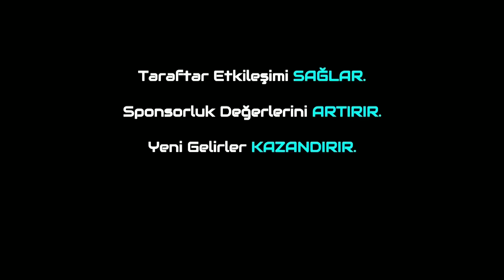TFF 1.Lig Transfer Özel Programı!Fatih Kuruçuk Bandırmaspor!da!Transfer Haberleri!golvar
Trivela Spor'dan herkese merhabalar. Bugünkü programımızda TFF 1.Lig'de 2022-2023 sezonunda yaşanan son dakika transfer gelişmelerini  transfer özel programında Metehan Yılmazer ile Furkan Özkara sizler için değerlendirdi. Herkese keyifli seyirler dileriz.